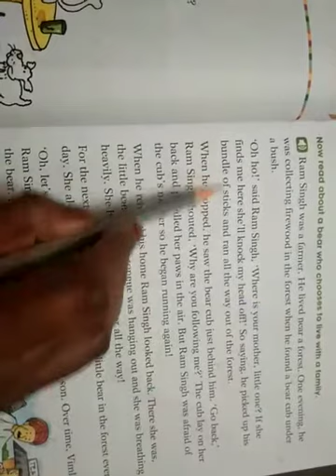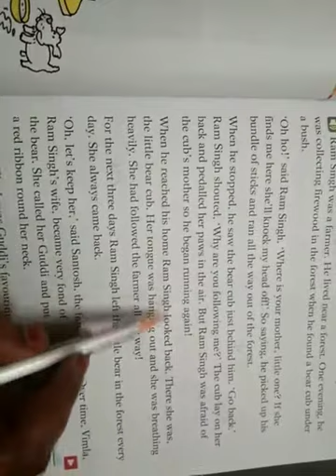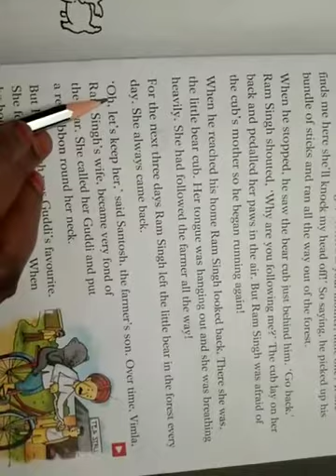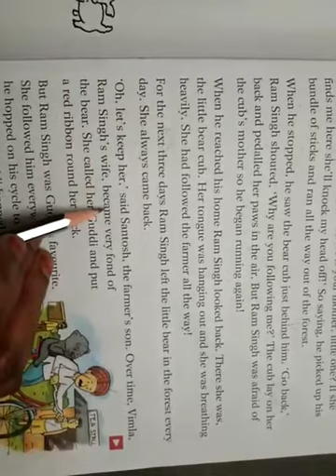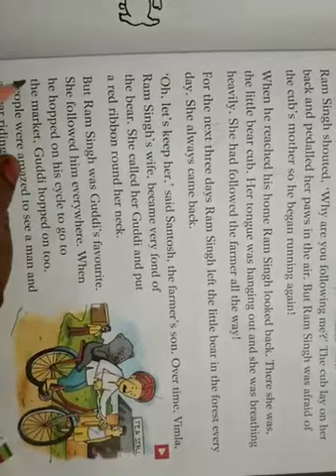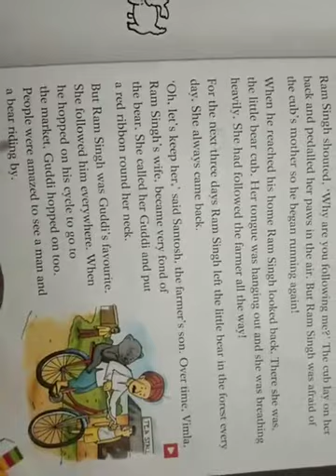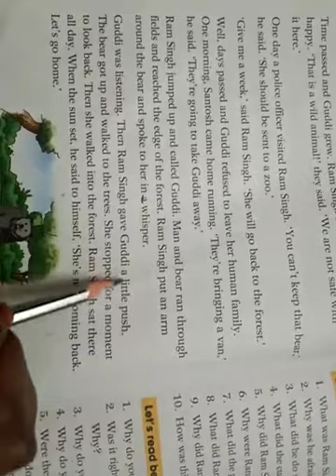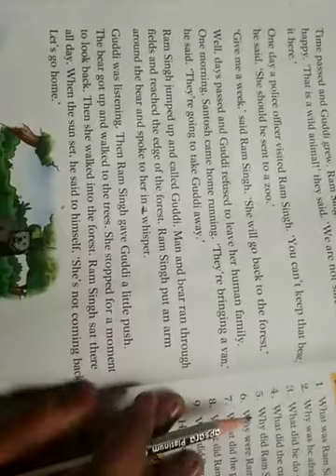SJV N&P class 1. Bear hug( reading video)2.And he went to bed(reading video)